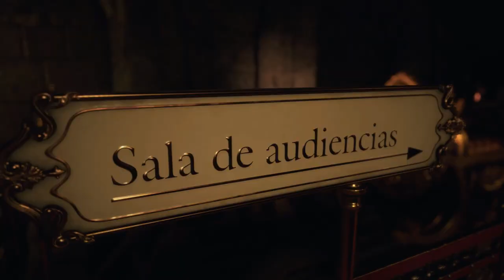Resident Evil 4 Remake “Modo Rendimiento” (Español, Ps5) Capitulo 10